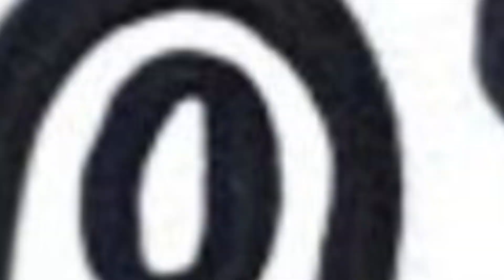Comment dessiner et colorier un calamar